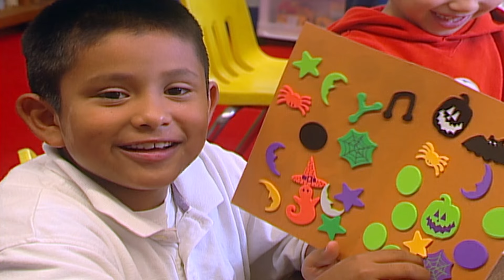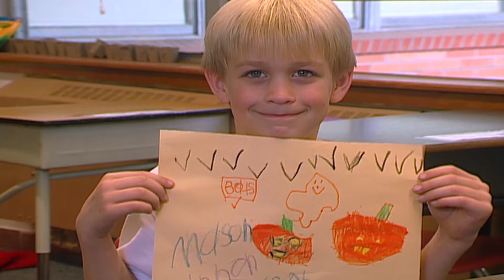Barney 🎃 I Just Can't Wait For Halloween 👻